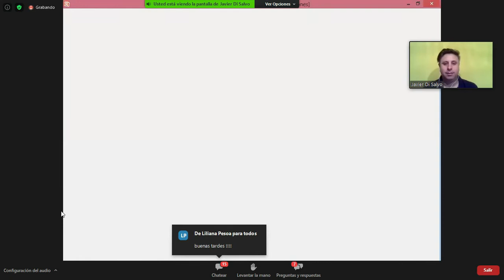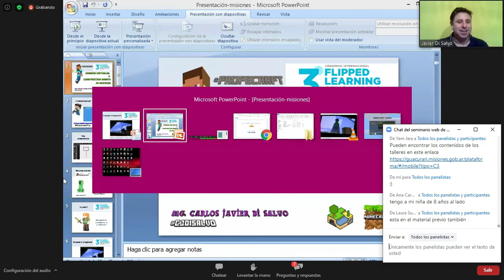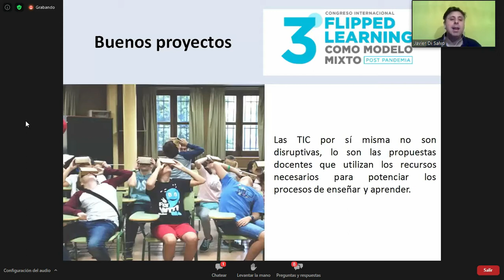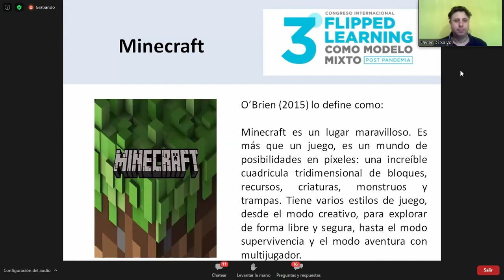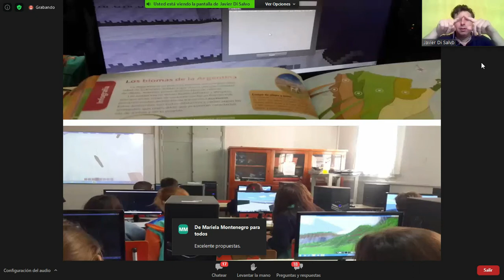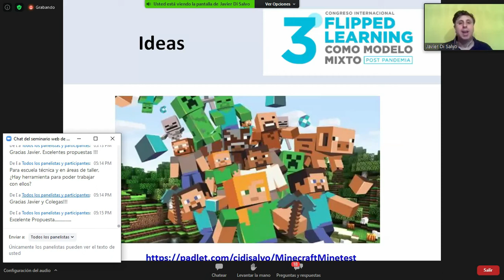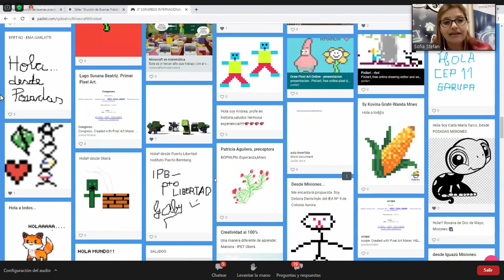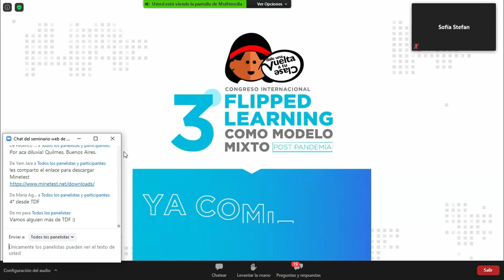Javier Di Salvo- Mundos virtuales de construcción abierta en educación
Conferencia congreso día 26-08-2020 a continuación comparto los links que trabajamos el día del congreso para que todos los tengan a mano:)